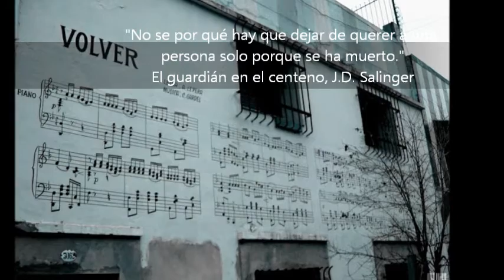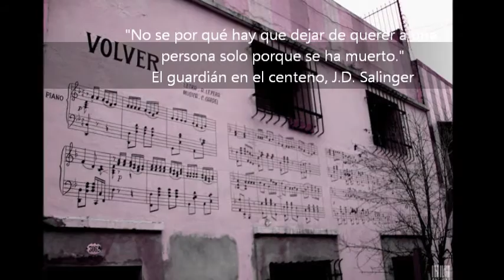Maria Paz El guardián de mi barrio AUTORES ELEGIDOS 37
Para conocer mas Obras de la Autora te invito a